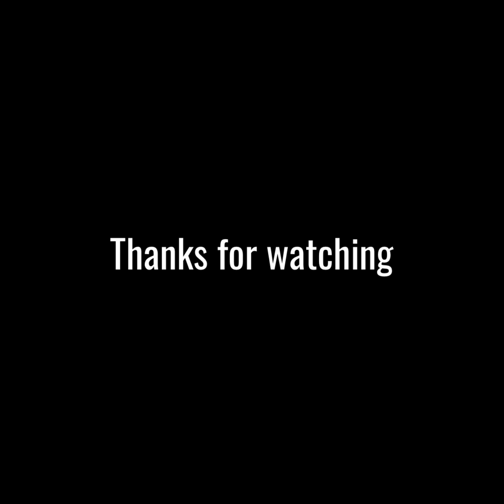ਮੇਰੇ ਕਿਉਂ ਨੈਣ ਚੰਨਾ | Sukhnoor Khiyali | Shayari di Mehfil | Punjabi Beats